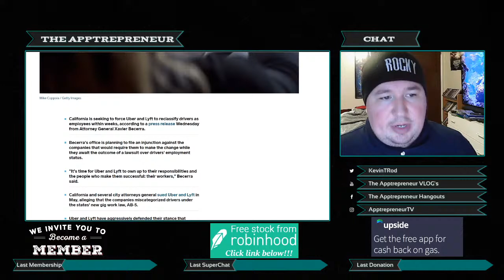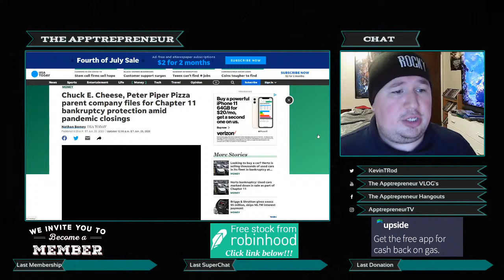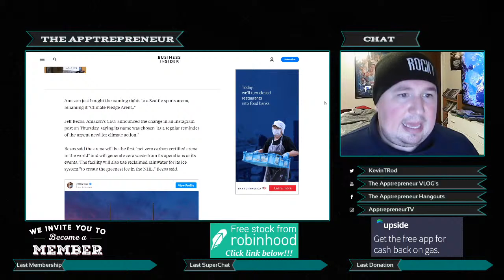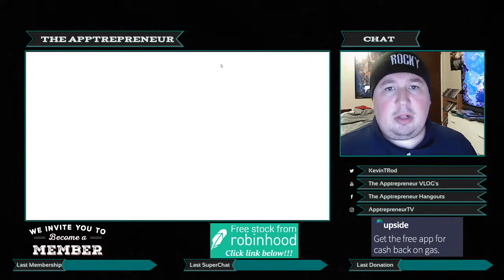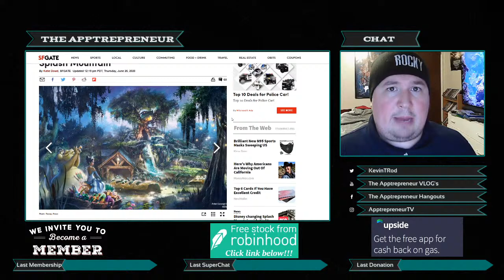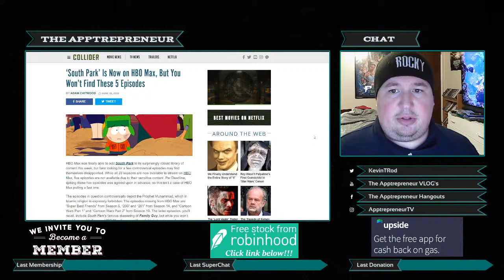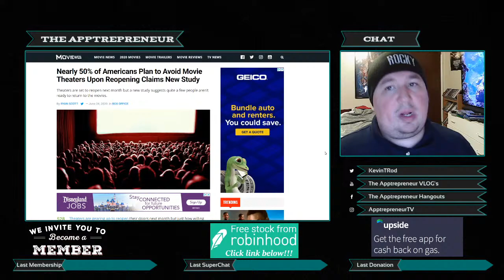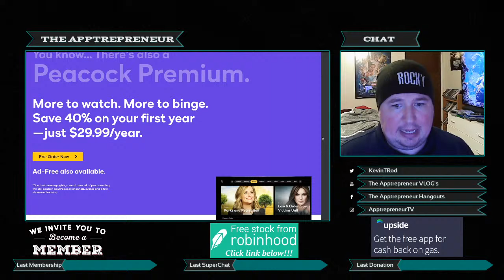TAS - I Got Tested for Covid-19 Today (Correct Video)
TAS - I Got Tested for Covid-19 Today